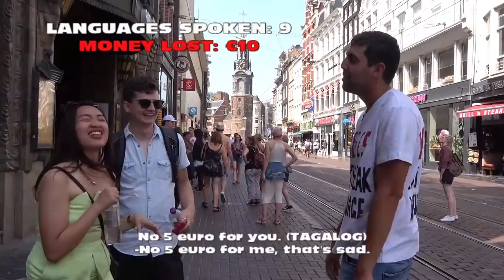I gave strangers €5 if I didn't speak their language (multilingual bet part 2)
You receive the credits after your first purchase.

Welcome to multilingual bet - part 2. In this social experiment I'm going to research how many people will approach me when I have this special t-shirt. Enjoy the video!